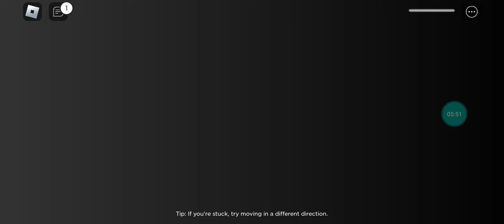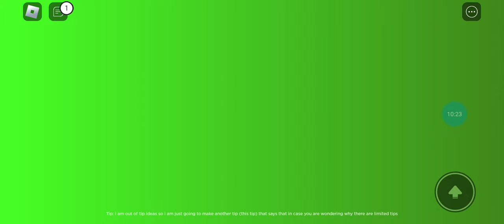🔲ROBLOX ~ Escape Baby Bobby Daycare 👼 Lucas & Nonoi 🔲